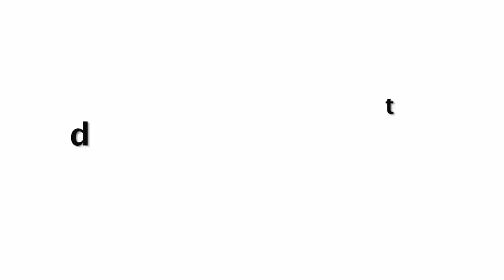Kedarnath Official Trailer Teaser 2018 | Sushant Singh | Sara Ali Khan Review